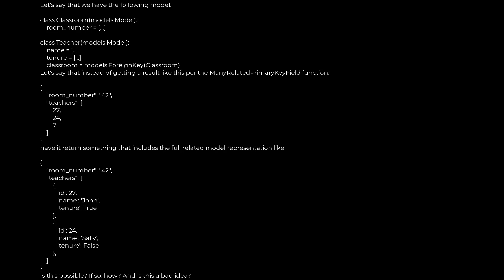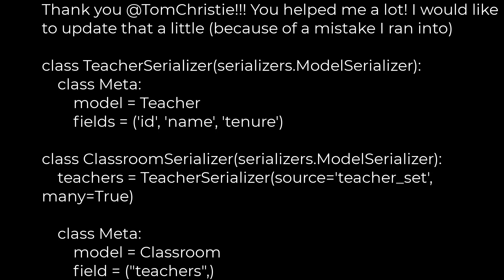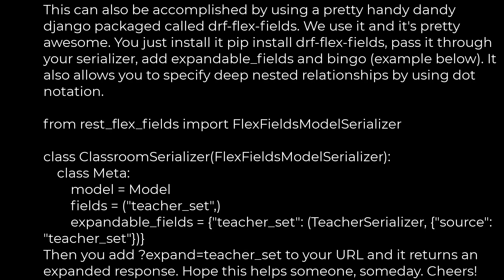Python :How do I include related model fields using Django Rest Framework?(5solution)